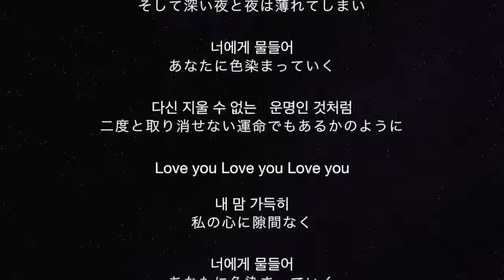민채 Min Chae – 너에게 물들어 🔹日本語字幕＋歌詞🔹 Falling into You・あなたに色染まる The Miracle We Met OST Par